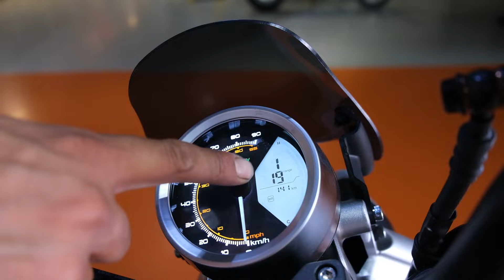Самый УДОБНЫЙ ЭЛЕКТРОМОТОЦИКЛ для города. Обзор и тест-драйв SUPER SOCO ТС WANDERER.В чем его ПЛЮСЫ?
PITLAND. Мы подберем идеальный байк каждому!
У нас три магазина в Москве, более 500 единиц различной мото техники в наличии и доставка по всей стране с сайта pitland.ru.

🚂 Доставляем по всей России
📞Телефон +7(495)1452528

Наш ассортимент:
-эндуро мотоциклы
-питбайки
-скутеры
-дорожные мотоциклы
-электромотоциклы
-квадроциклы
-ЭКИПИРОВКА
-тюнинг/запчасти

Самые актуальные бренды: KAYO | PROGASI | JMC | BSE | ZONTES | SYM | CYCLONE | SUPER SOCO | REGULMOTO | GR |  MOTOLAND | APOLLO | IRBIS | ATAKI | FUEGO | ROCKOT | DAYUN | IRBIS | K2R | TMBK | OXO | KEWS

Наши адреса:
📍ЮГ - ТЦ Формула Х (27-й км МКАД)
📍СЕВЕР - ТЦ Dexter (78-й км МКАД) - 2 магазина на первом этаже: салон внедорожной техники и салон дорожной техники и электротранспорта
🌆 Работаем ежедневно с 10:00 до 21:00

Сегодня Рушан тестирует еще один электромотцикл для города   WHITE SIBERIA SUPER SOCO ТС WANDERER.
И так , зачем покупать электричку?
Что лучше электромоцикл или скутер?
Как экономить деньги при эксплуатации мотоцикла?
На эти вопросы Рушан постарается ответить в этом ролике.
Вайт Сиберия Вандерер -это удобный , небольшой мотоцикл с аккумулятором на 60 ампер/час. максимальная скорость электромотоцикла  75 км/ч и запас ходу около 80 км.
Двигатель  прямо в колесе мотоцикла , работает без замены масла или заправки, без выхлопных газов, без шумового загрязнения. Двигатель колесо, разработанный совместно с BOSCH, с максимальной мощностью 2500 Вт обеспечивает быстрый старт, без использования коробки передач, без задержки и ускоряет вас быстрее, чем обычные бензиновые двигатели на максимальных оборотах.
Простота конструкции позволяет сильно экономить на обслуживании.
а надежная конструкция позволяет безопасно ездить по городу.
А еще этот мотоцикл не надо ставить на учет!
На большом мотоцикле можно ездить без прав категории А!
потому что это мопед!
Ну а его дизайн , реально привлекает  взгляды. Красивая фара, комбинированная приборная панель, стильные боковины  делают WHITE SIBERIA WANDERER  уникальным и красивым мотоциклом.